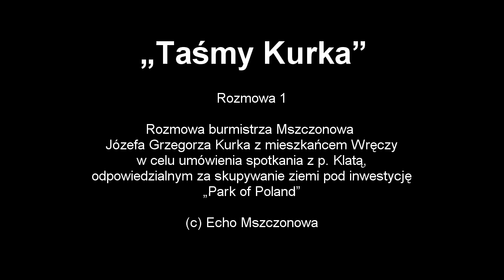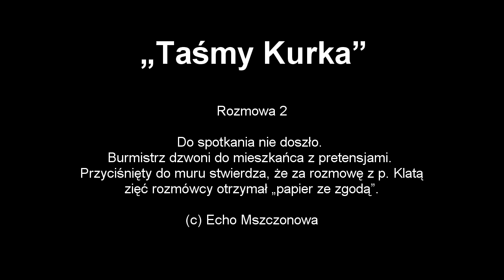Taśmy Kurka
Burmistrz Mszczonowa Józef Grzegorz Kurek namawia właściciela do sprzedaży gruntu pod inwestycję Park of Poland.